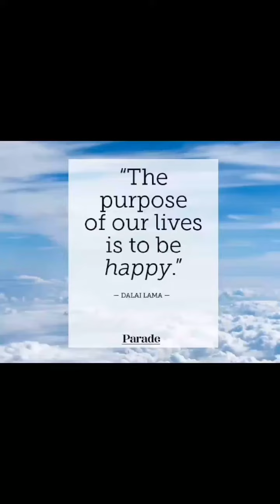25 February 2023